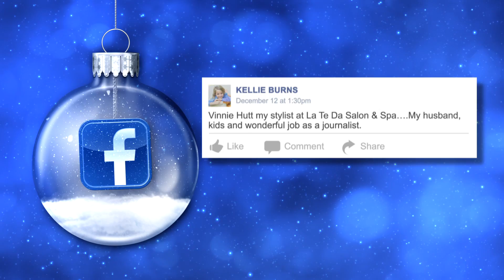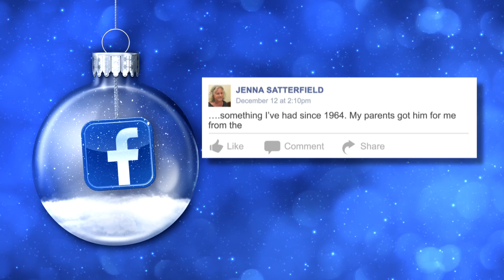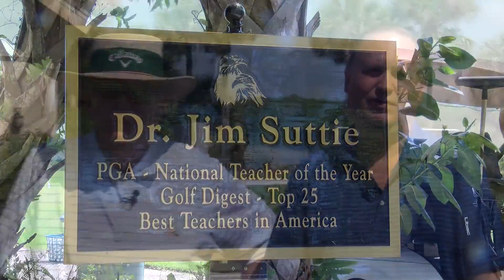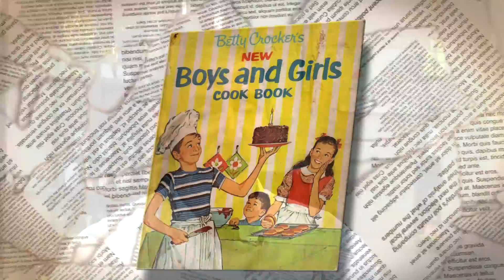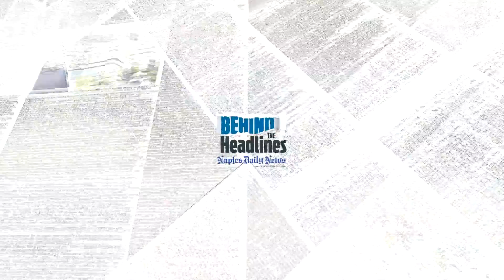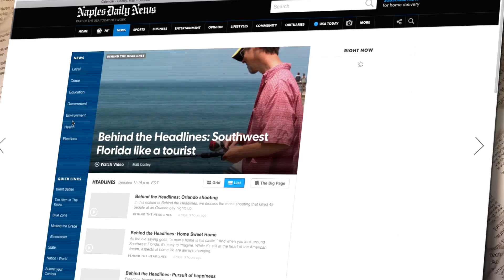Behind the Headlines for Dec. 18: Favorite Things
What makes you happy? A meal with friends, nature's beauty—CHOCOLATE? In this week's show, we're sharing your favorite things.